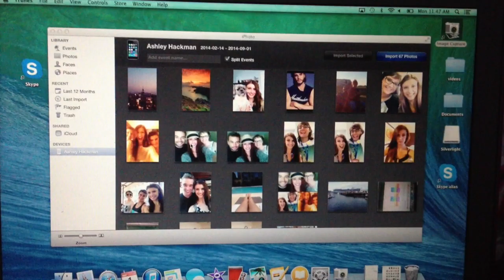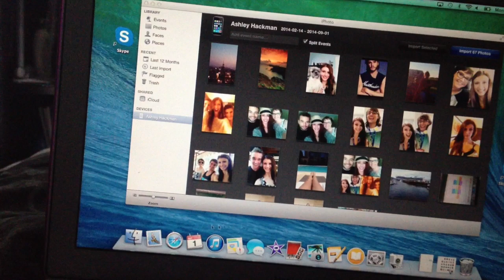West Ed Meetup!! |WVD 34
This week we had a meet up at West Ed & my cousin came down for a few days (hence very little vlogging)

LINKS